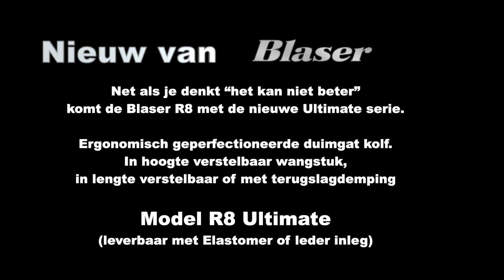NIEUW!!! Net als je denkt het kan niet beter... Blaser R8 Ultimate series!!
Net als je denkt “het kan niet beter” komt de Blaser R8 met de nieuwe Ultimate serie.
Voorzien van:
- Ergonomisch geperfectioneerde duimgat kolf
- In hoogte verstelbaar wangstuk
- in lengte verstelbaar of met terugslagdemping

Deze Blaser R8 Ultimate is leverbaar met Elastomer of leder inleg.

Ook interesse in een video voor uw bedrijf of product? Neemt u dan vrijblijvend contact op met:
Rec & Shoot media.

Wij denken graag met u mee bij het produceren van uw video.